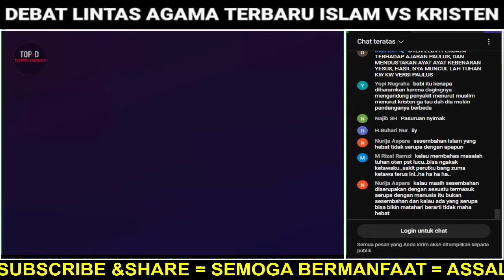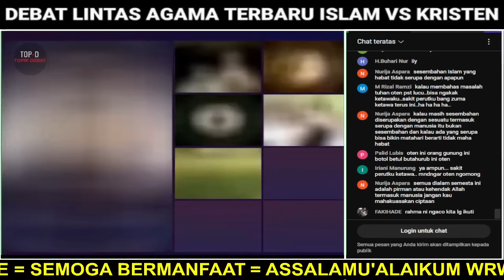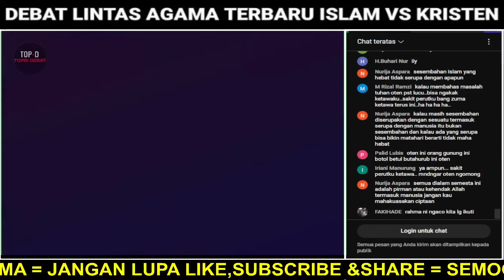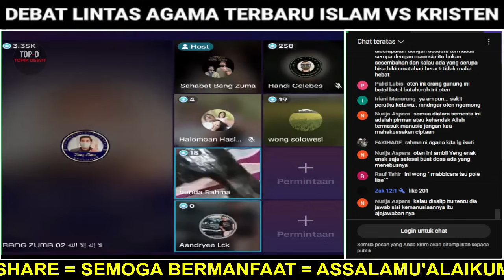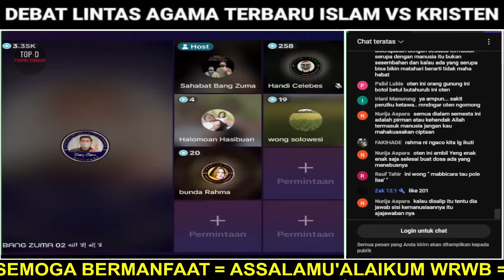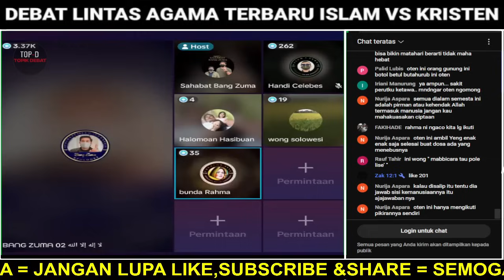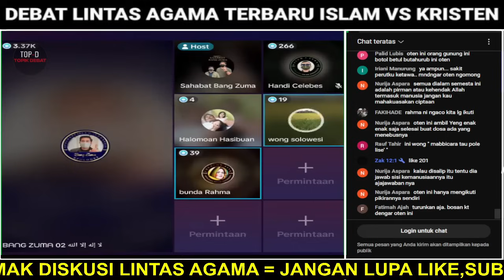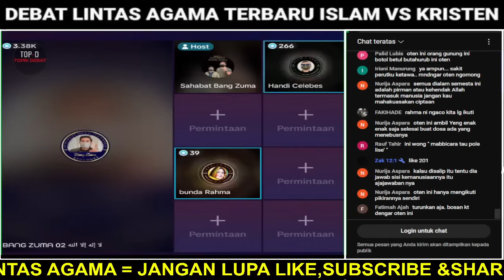VIRAL..🛑TERBUKTI OT4K PENDETA DIBAWAH NORMAL TIDAK BISA BUKTIKAN TUHAN DENGAN MANUSIA..‼️